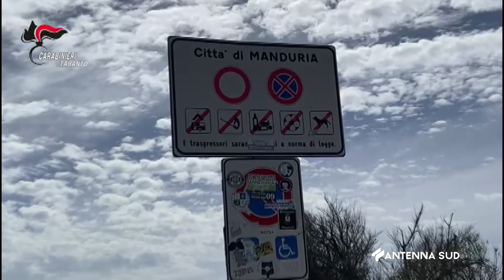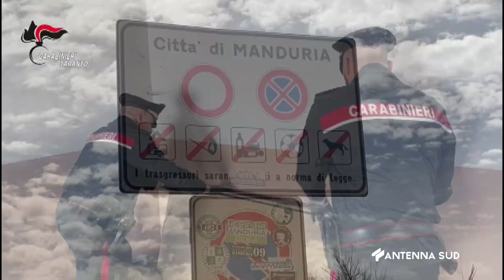16 Marzo 2023 Manduria TA Rapina ad albergatore, arrestato sesto uomo